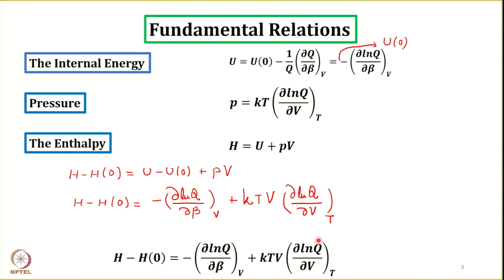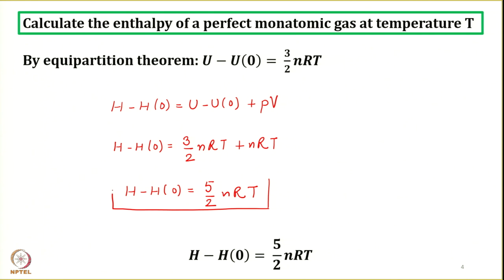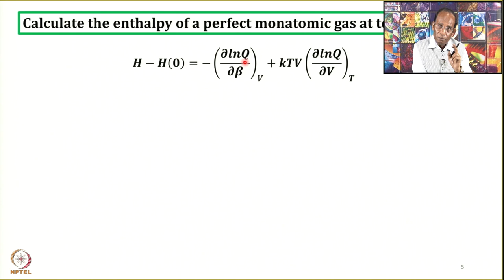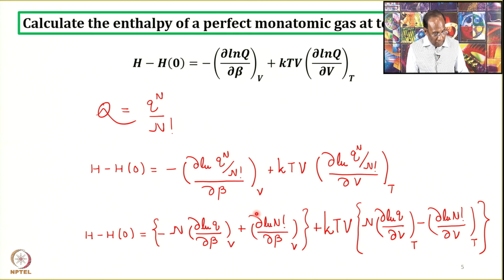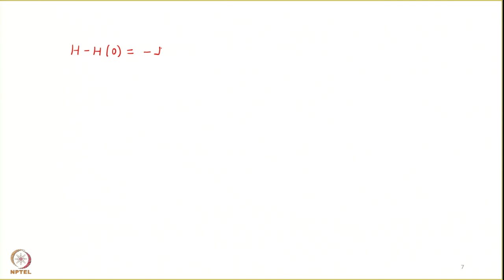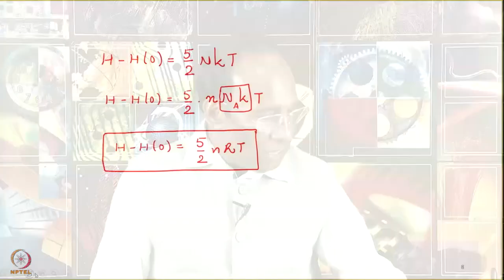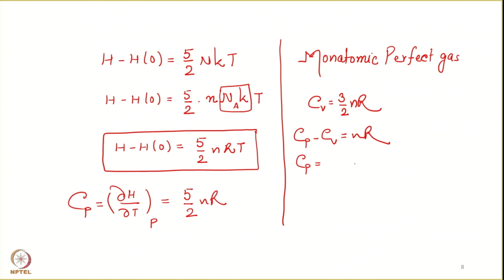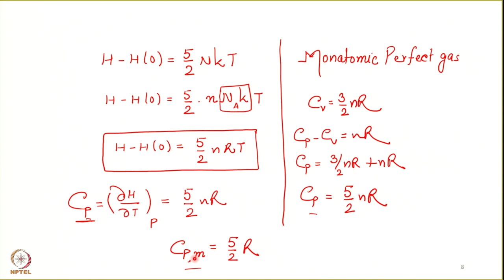Week6: Lecture26: The Thermodynamic Functions (Enthalpy)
Lecture26: The Thermodynamic Functions (Enthalpy)